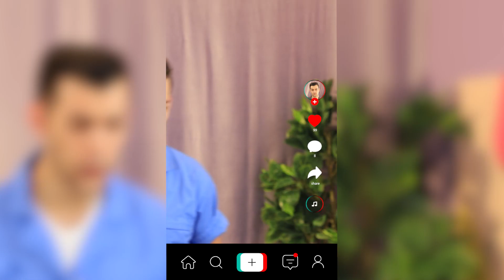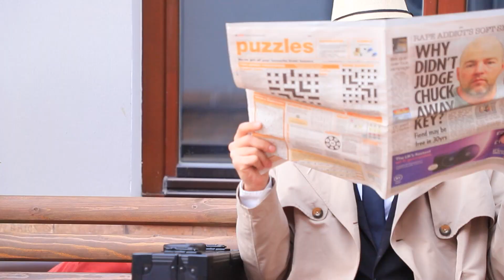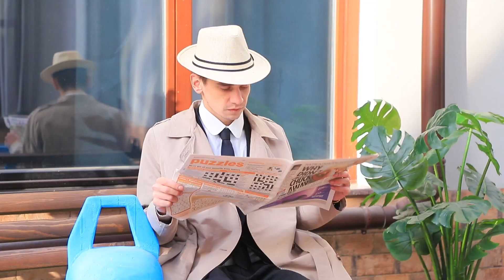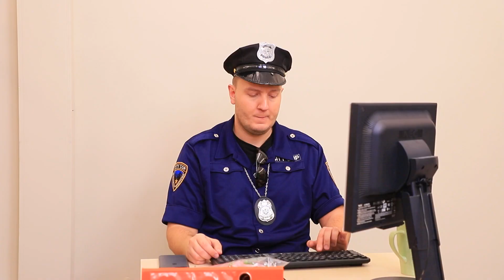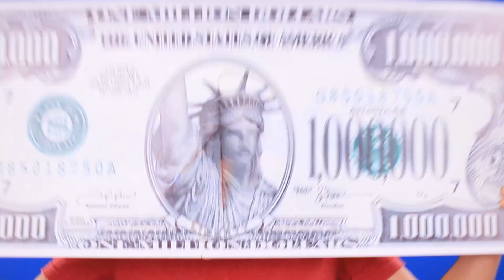Ich Habe eine Million im Lotto Gewonnen / 12 Lustige und Peinliche Situationen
Unser Held ist Millionär geworden!  Wie es passiert ist und welche lustigen Ereignisse ihm auf seinem Weg begegnet sind - seht in unserem neuen Video.